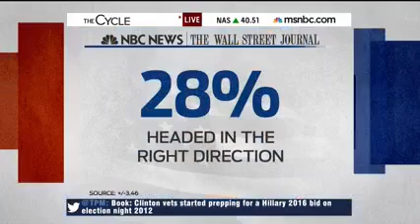MSNBC Host Says Clinton Too Close To Wall St., Wants Warren In 2016